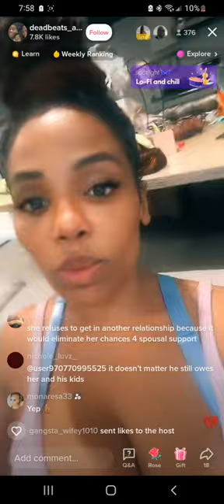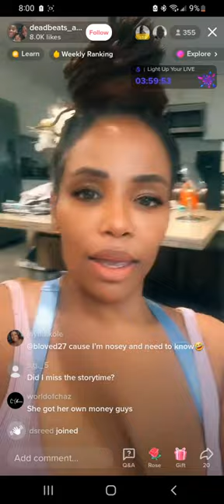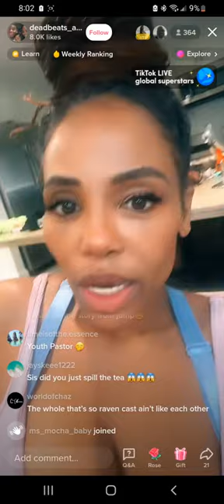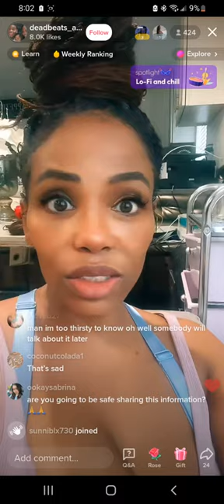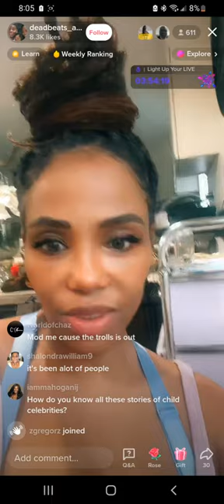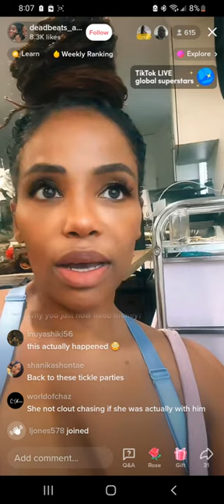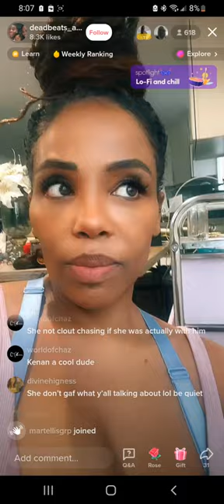Pt 2 TyishaHampton (Kel's ex-wife) orlandobrown and other child stars violated